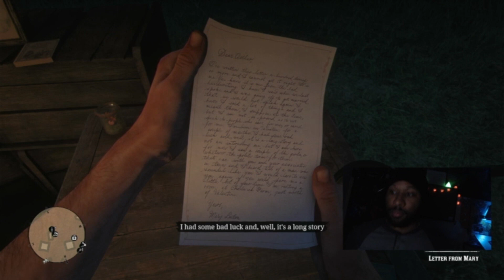Red Dead redemption 2 | Pt.5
Welcome ladies and germs, my name is Kristopher Mitchell. I am your host playing red dead redemption 3.